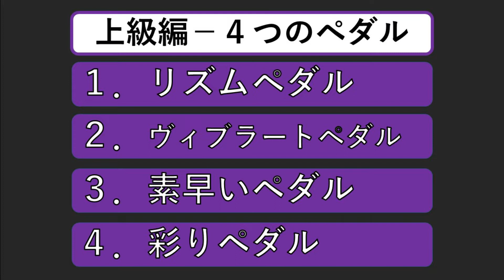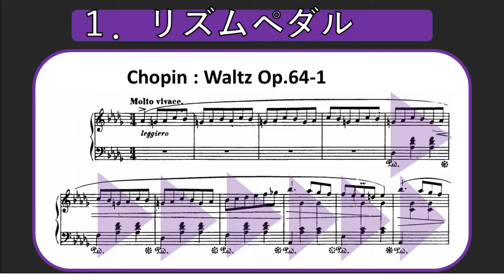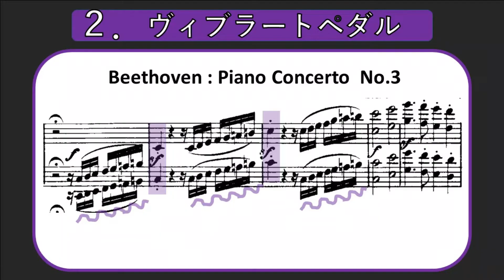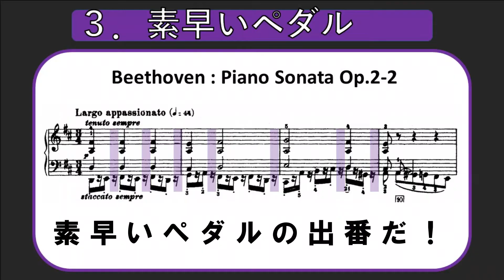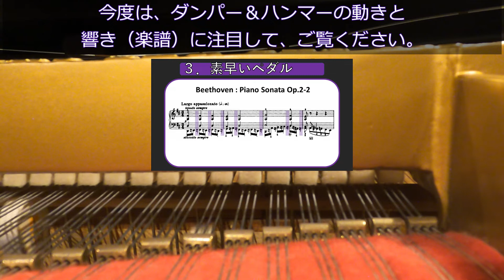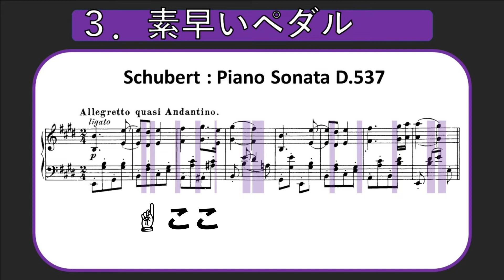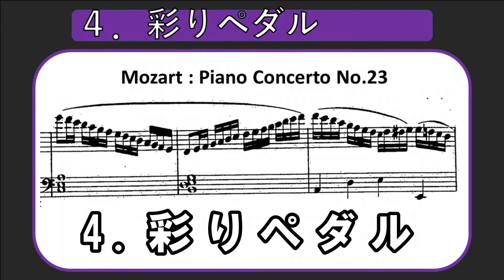【魔法のペダル・テク上級編】ピアニストのペダルの使い方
ペダルの踏み方とタイミング、なんとなくわかってはいるけれど、今一つコツがつかめないなあという方。またこれからペダルを初めて踏んでいくという方、ぜひ一緒に練習しましょう。

今回は上級編として、4種類のペダルについて、いくつかの例をあげて解説しています。その目的は、指と同じくらい大切なペダルによって、より自由に様々な音を表現できるようになることです！

　ダンパーペダルの役割や仕組みについて。またダンパーペダルの踏み方＆離し方について、以下のリンクからご覧いただけます。

〇【必見】ダンパーペダルの仕組みと使い方を調律師とピアニストが徹底解説！

【伊藤憲孝】
■ピアニスト